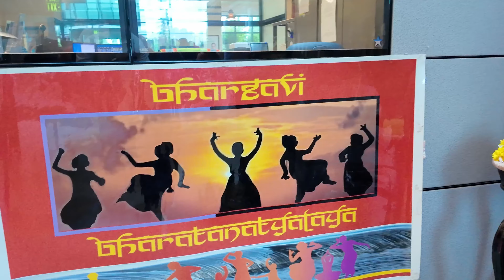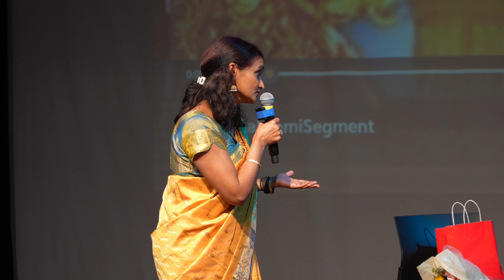Snippets of Trimurthi Tridevi - A Thematic Bharatanatyam Production by Bhargavi Bharata Natyalaya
Through the graceful art form of Bharatanatyam, we weave together the stories of three goddesses: Saraswathi, Lakshmi, and Parvati, and three gods: Brahma, Vishnu, and Shiva.
As the curtains rise, we invoke the blessings of the Trimurthi Tridevi. May their divine energy infuse our dance, our hearts, and our souls. And as the final note fades, may their grace linger, illuminating our paths beyond the stage.